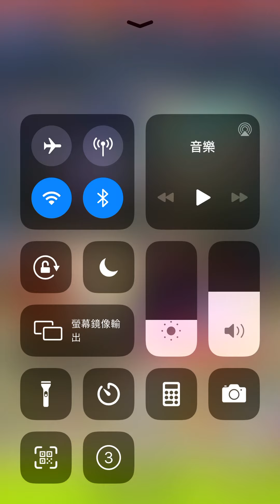Mario Kart Tour. Halloween Tour. 1st week tournament. Dry Bone Cup!